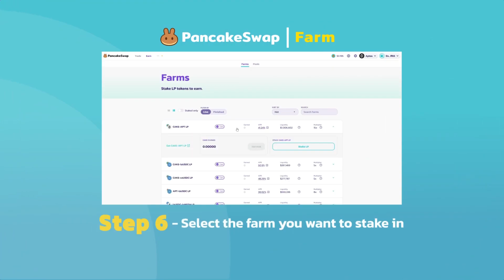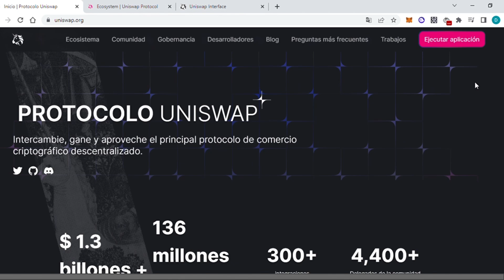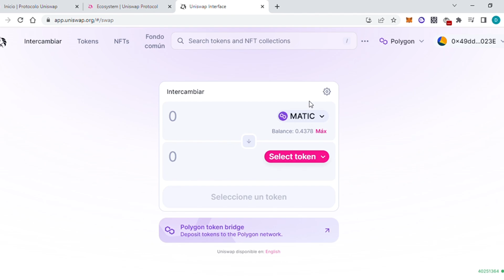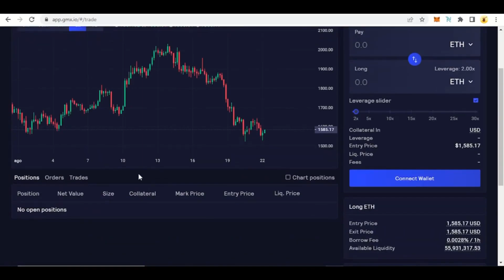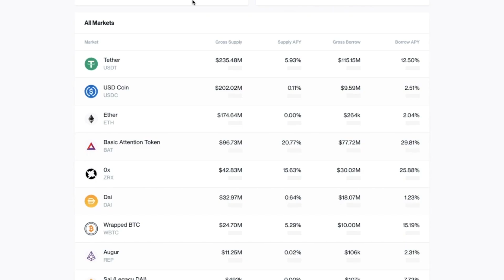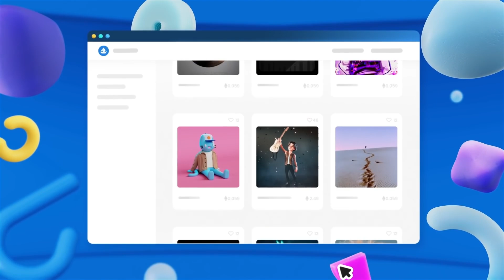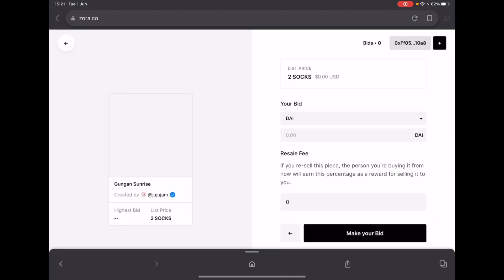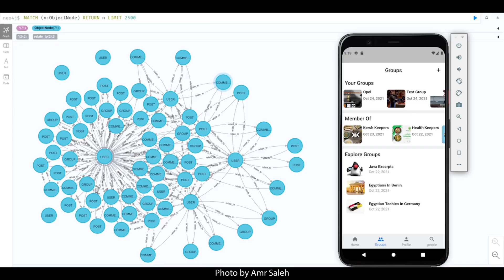🔝 Descubre las 7 Mejores DAPPS en Web3 para 2023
En este vídeo hablaremos sobre las mayores Aplicaciones Descentralizadas que existen actualemente en 2023. Las iremos explicando de 1 en una 1 para que cuando acabe el vídeo las conozcas a la perfección  ✅